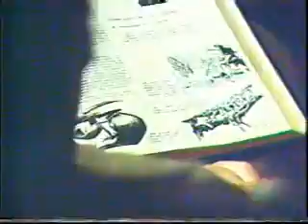فنان الخردة صلاح عبد الكريم - إخراج نادية علام - أنتاج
هو فيلم تسجيلى من إخراج نادية علام عن فنان الخردة صلاح عبد الكريم يحكى عن مسيرته فى فن الخردة